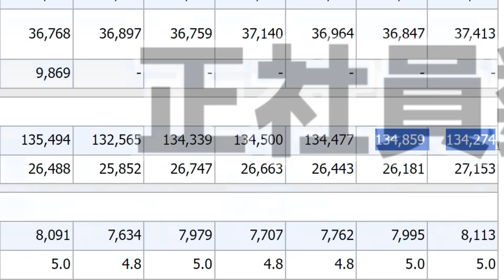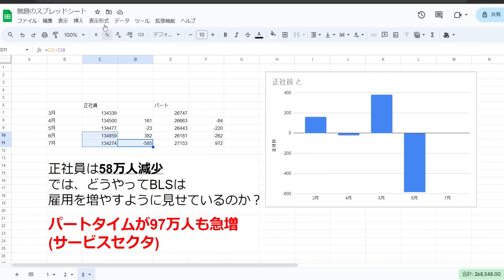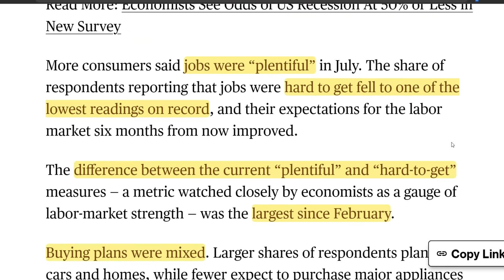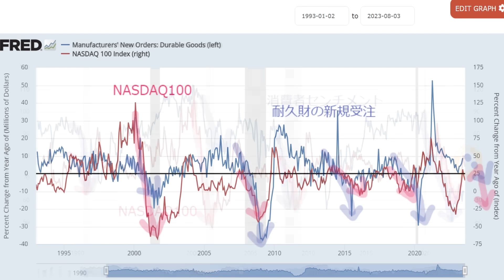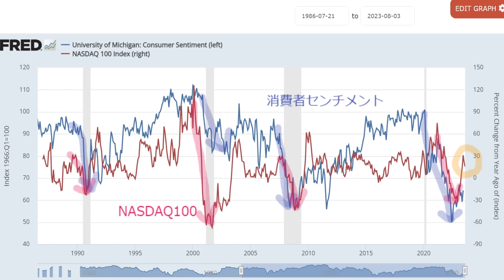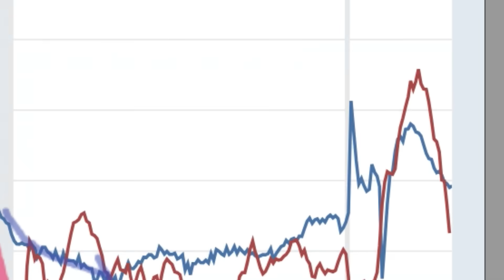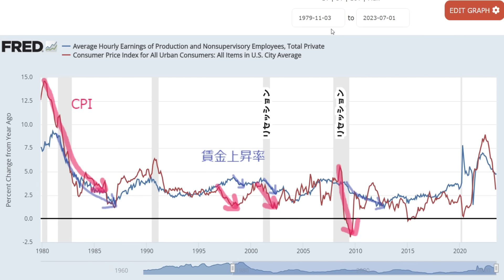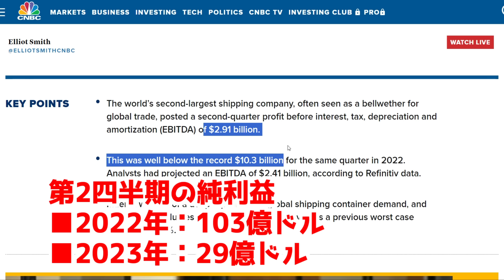【騙されていた】【全覆】FRBさえ認識していない問題｜非農業部門雇用者数の先行指数